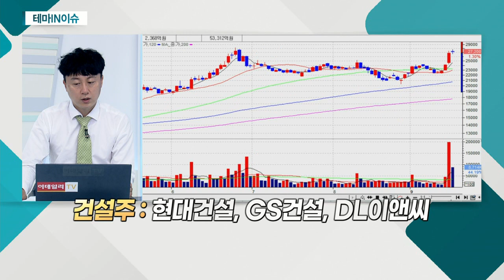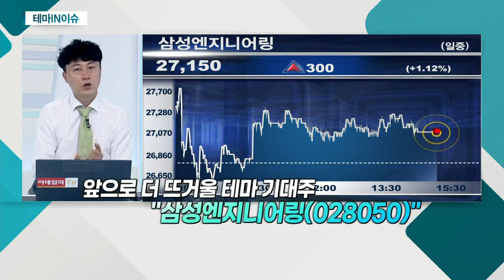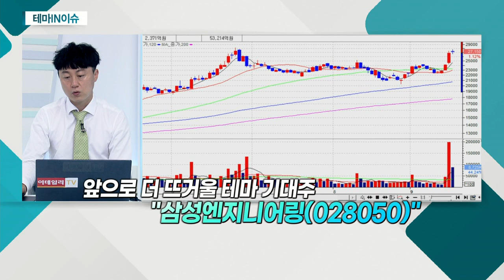삼성엔지니어링(028050)... 건설주_테마IN이슈 (20210916)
- 유가 상승 국면… 중동 수주 기대감
- 월평균 6만 세대 수준 거래
- 지난해 우리나라 건설, 해외 매출 5위

- 유가 회복세… 전일 주가 급등
- 친환경 신사업 관련 모멘텀 긍정적
- EPC 업체, '프리미엄' 예상